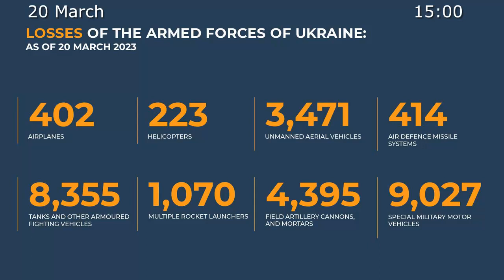Russian Defence Ministry report on the progress of the special military operation (20 March 2023)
The Armed Forces of the Russian Federation continue the special military operation.

💥 In Kupyansk direction, aviation and artillery of the 'Zapad' Group of Forces inflicted fire damage on the units of the Armed Forces of Ukraine (AFU) close to Dvurechnaya, Berestovoye (Kharkov region), and Artyomovka (Lugansk People's Republic).

◽️ The enemy suffered losses of up to 55 Ukrainian troops, one armoured fighting vehicle, two pick-up trucks, and one D-20 howitzer.

💥 In Krasny Liman direction, the 'Tsentr' Group of Forces, aviation, and artillery hit enemy manpower and hardware close to Yampolovka and Terny (Donetsk People's Republic).

◽️ In the past 24 hours, the enemy has lost over 100 Ukrainian troops, one infantry fighting vehicle, three pick-up trucks, one motor vehicle, and one Msta-B howitzer.

💥 In Donetsk direction, the units of the 'Yug' Group of Forces and artillery annihilated over 245 Ukrainian troops, one tank, three armoured fighting vehicles, three pick-up trucks, one Grad MLRS vehicle, and one Msta-B howitzer close to Semenovka, Petrovskoye, and Tonenkoye.

💥 In South Donetsk and Zaporozhye directions, aviation and artillery of the 'Vostok' Group of Forces inflicted fire damage on the AFU units close to Ugledar and Novomikhailovka (Donetsk People's Republic).

◽️ Total losses of the enemy in the past 24 hours in these directions have amounted to over 50 Ukrainian troops, three tanks, four infantry fighting vehicles, two armoured fighting vehicles, four motor vehicles, and one D-20 howitzer.

💥 In Kherson direction, Russian troops neutralised up to 40 Ukrainian troops, two armoured fighting vehicles, three motor vehicles, one Gvozdika self-propelled howitzer, one D-30 howitzer, and one U.S.-made Paladin self-propelled artillery system.

💥 Operational-Tactical and Army aviation, Missile Troops and Artillery of the Russian Group of Forces (Troops) have engaged 82 artillery units at fire positions, manpower, and military hardware of the enemy in 112 areas in the past 24 hours.

💥 Fighter Aviation of the Russian Aerospace Forces intercepted one Mi-8 helicopter of the Ukrainian Air Force close Kolesnikovka (Kharkov region).

💥 Air defence systems have engaged five HIMARS projectiles and one HARM anti-radiation missile during the day.

◽️ Moreover, seven Ukrainian unmanned aerial vehicles were shot down close to Kremennaya, Rubezhnoye, Ploshchanka, Karmazinovka (Lugansk People's Republic), and Kirillovka (Donetsk People's Republic).

📊 In total, 402 airplanes and 223 helicopters, 3,471 unmanned aerial vehicles, 414 air defence missile systems, 8,355 tanks and other armoured fighting vehicles, 1,070 combat vehicles equipped with MLRS, 4,395 field artillery cannons and mortars, as well as 9,027 units of special military equipment have been destroyed during the special military operation.